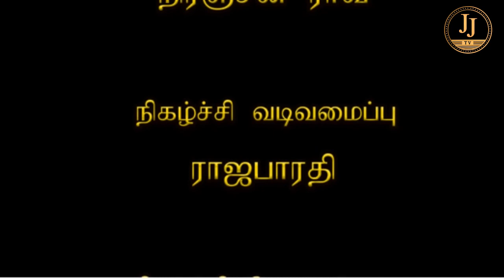அப்பா கண்கலங்கிய நிமிடம் என்னை சிதறடித்தது - நடிகர் செந்தில் குமரன் | PART - 1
JJTV is a No.1 Entertainment channel in tamilnadu.  movie reviews, stories and cinema updates are updating... its only for entertain the perople ..